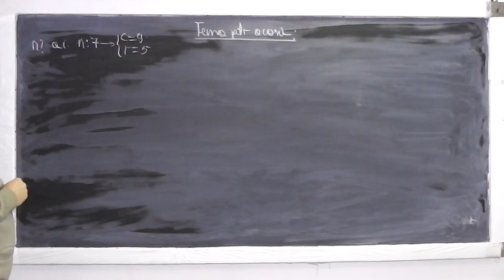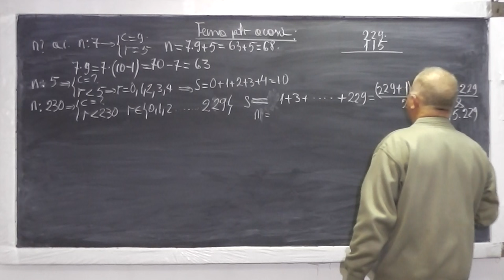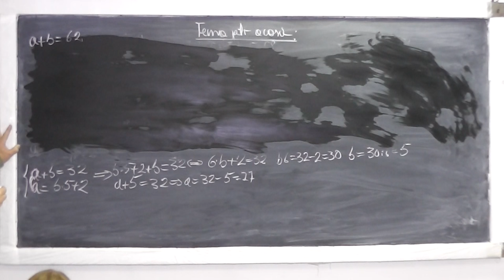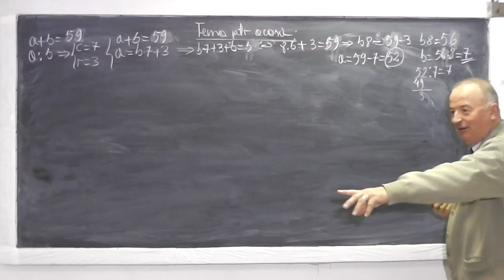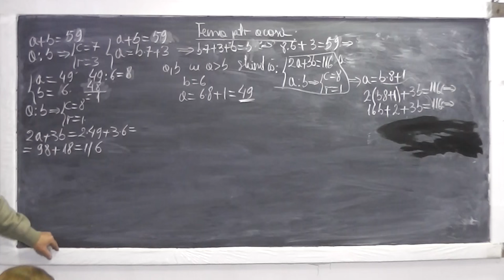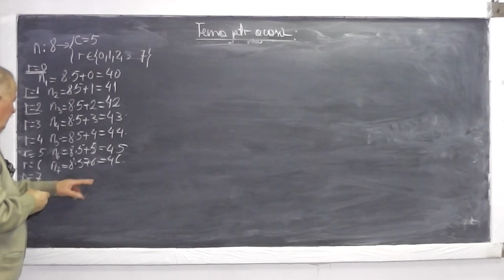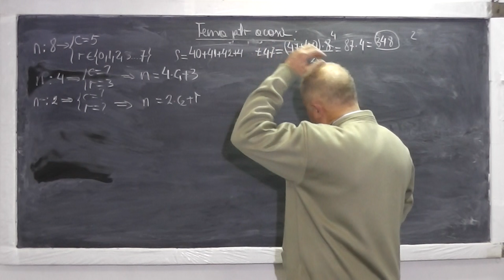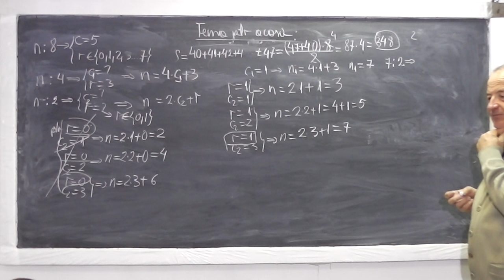1/2 Lectia 754 Teorema impartirii rest Sume Gauss Aflarea a 2 necunoscute din 2 relatii Tema Clasa 5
Aceste lectii sunt sustinute de voi si daca va sunt utile, as aprecia un Like, Share, Comment - In aceasta lectie de matematica pe care o puteti vedea in direct si pe ne ocupam de tema pentru acasa la clasa a V-a. Din cuprins: Teorema impartirii cu rest, Sume Gauss, Aflarea a doua necunoscute din doua relatii date (Exemplu: a+b=59 si a = b7+3), Teorema impartirii cu rest cu restul cunoscut si catul necunoscut (Exemplu: n:4 catul este ? si restul = 3).